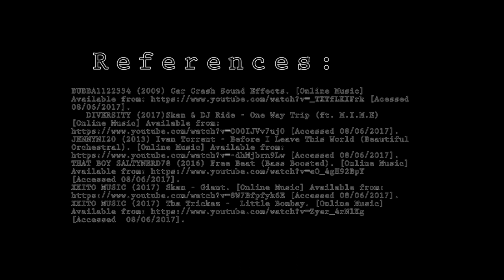Before the shadow comes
Available subtittles : POLISH, DUTCH, VIETNAMESE